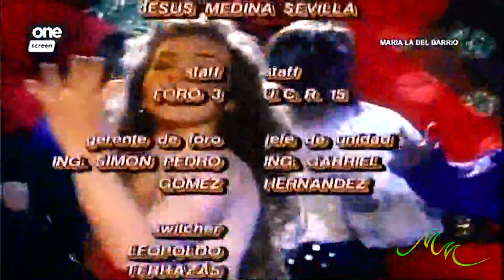Maria La Del Barrio HD 1.2 "Dito Na Siya Titira"